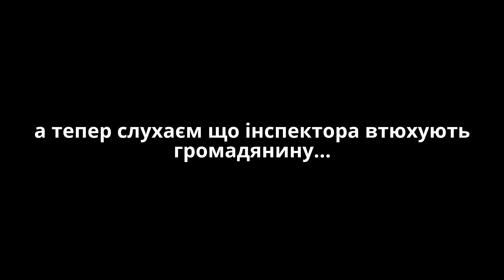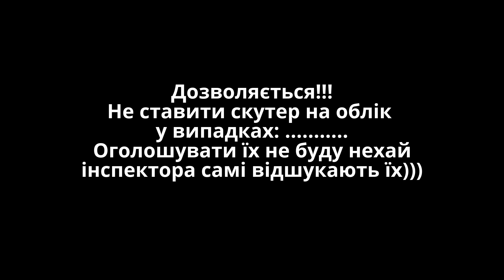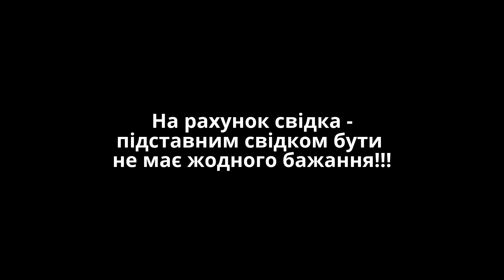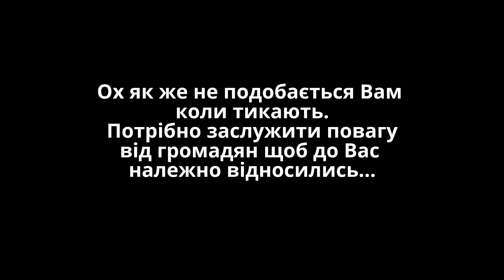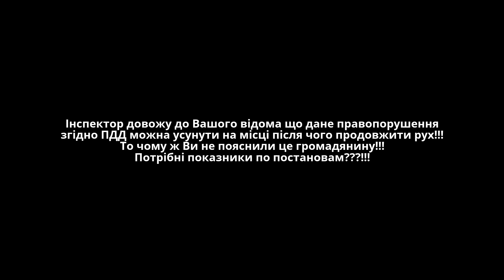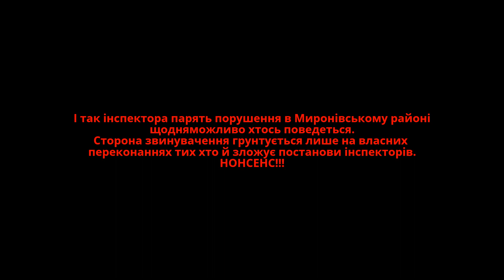Клоунада від Миронівського ВП 27.06.2016р.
2. - і дійсно допомога відчутна!!!
Фальсифікат протоколів, постанов, реальні проблеми міста не беруться до уваги ні інспекторами ні їхніми керівниками!!!
Я не говорю вже за більш тяжкі злочини викрадення автомобілів їх підпали, квартирні крадіжки тощо. Розкриваємості нулі, кому хоча б одному громадянину в нашому місті, розшукали та повернули викраденний автомобіль???!!! На жаль ні кому!!! А от скутера зупинити це ми можемо у Вас що знову показники по постановах???! І в даному випадку громадянину потрібно було зробити просто попередження а не вмикати супер копів!!!